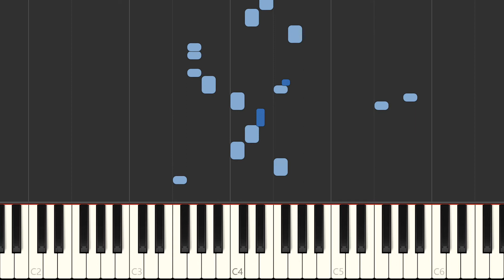【コロコロカービィ】Kirby Tilt n Tumble Underground